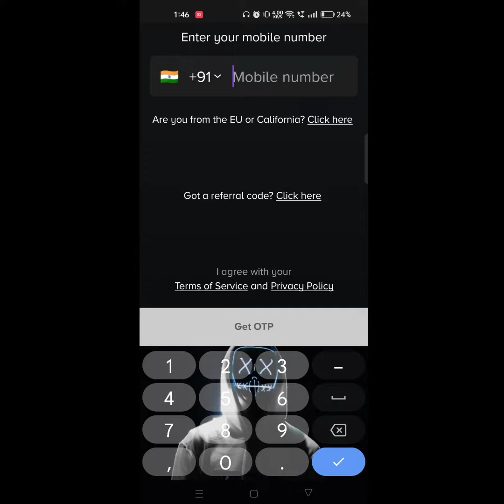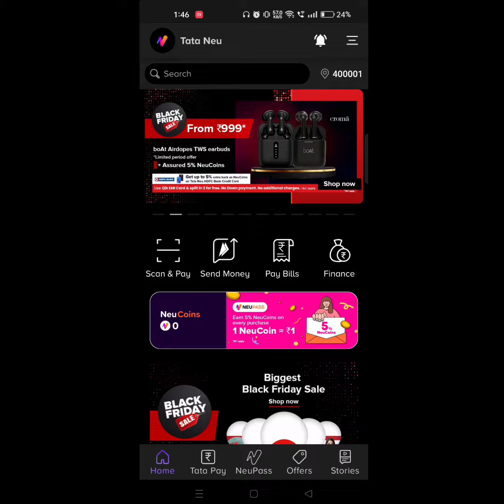Tata neu app old account kaise || how to login Tata neu old account ?